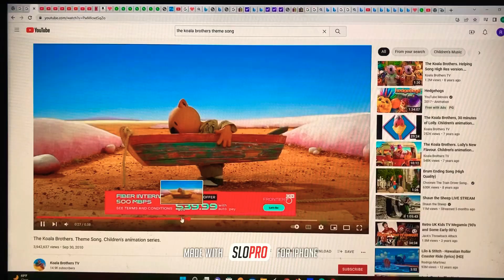My Friends Tigger And Pooh Disney Junior January 2012 Brother Bear 2003